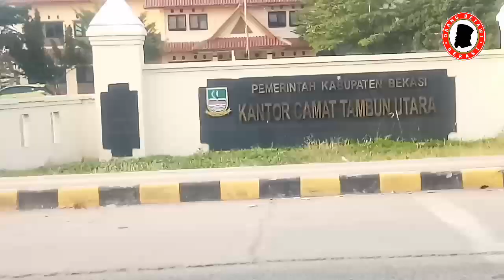Spot Mancing Kali Nawan banyak ikan predator